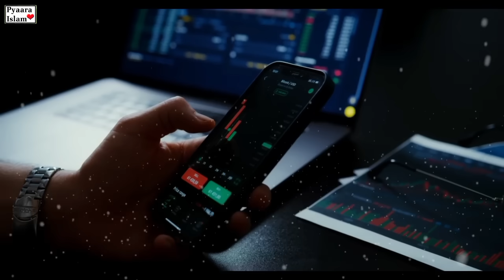Bhai bahan ki kahani | Sat bhai ek bahan ki kahani | पौराणिक कथा | 7 Bhai 1 Behen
7 Brothers and 1 Sister: The Real Story of Jharkhand." This is a story of PyaaraIslam that will touch your heart and impart valuable moral lessons.

In this Urdu story, we narrate the remarkable journey of 7 brothers and 1 sister, a story deeply rooted in the rich cultural heritage of Jharkhand Lok Katha. Discover the true essence of Rakshabandhan as we delve into the tale of these siblings.

This story is not just a Pauranik Katha, but also a powerful lesson in sibling love and the importance of family bonds. Why did the 7 brothers make such a significant sacrifice for their sister? Watch to find out!
Join us on this incredible journey as we explore the depths of love, sacrifice, and the teachings of Islam. Don't miss this latest story filled with moral values and life lessons.

Cover Topic:-
1- bhai bahan ki kahani
2- 7 Bhai aur Behan ki kahani
3- tawaf e kaba ki fazilat